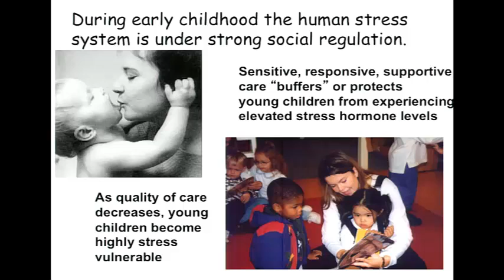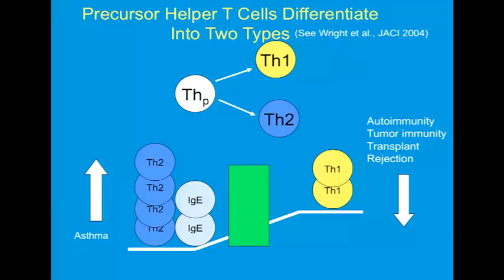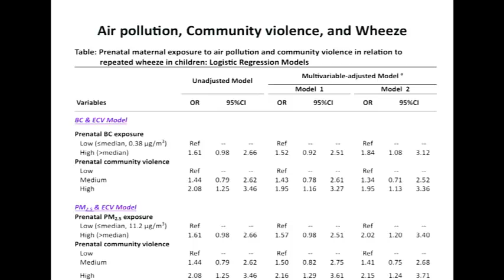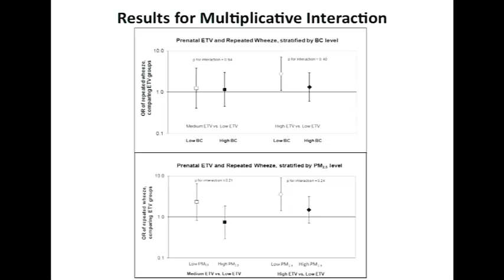Caregiver Stress and Asthma - Rosalind Wright - MD, MPH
Stress affects our health. Watch this video by Dr. Rosalind Wright to see how social stressors, along with environmental factors, can be linked to asthma.  This video is a segment from a longer video of a presentation from Dr. Wright given at the SYMPOSIUM ON CUMULATIVE IMPACTS AND CHILDREN'S ENVIRONMENTAL HEALTH, January 16-17, 2013, Sacramento, CA